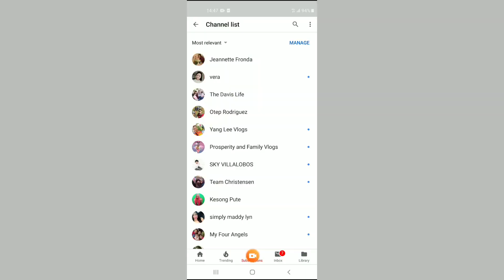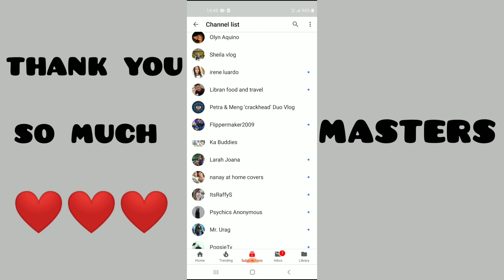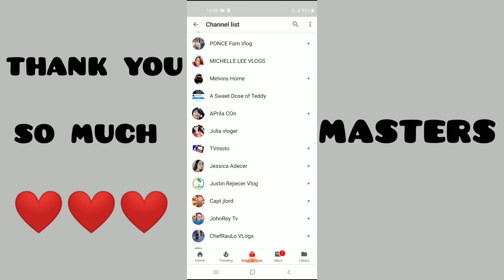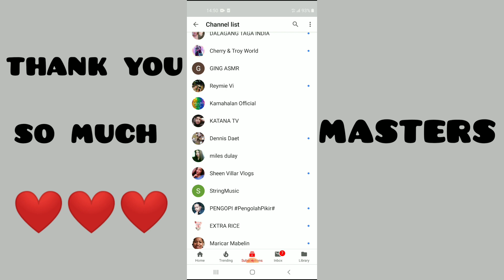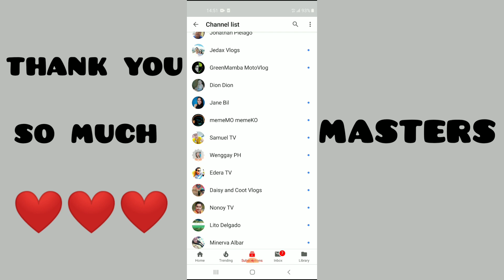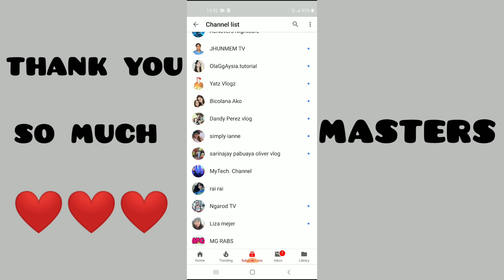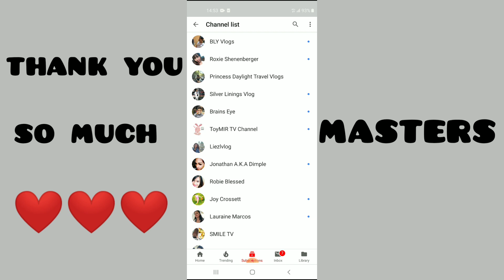thank you video..for my 1000 subscriber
sharing a thank you celebration video about my 1000 subscriber and my channel status